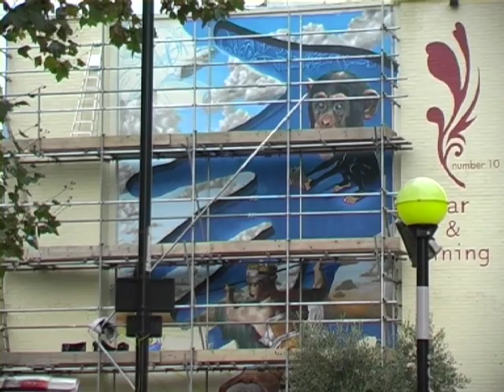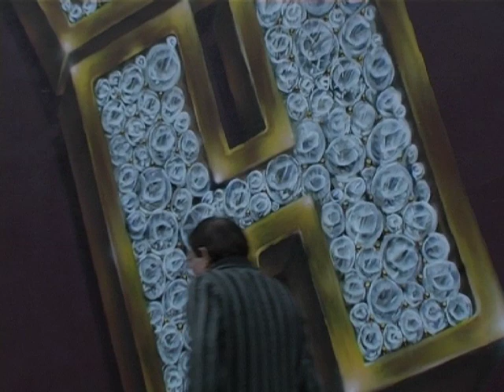Voice of the voiceless: Documentary Graffiti Art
Documentary profiling the artistic background and work of Alex a Painter aka street artist aka Writer applies his craft using a spray can, commonly known as Graffiti Art.
How does the art of writing, empower people from disenfranchised communities to express themselves and empower communities as well as the artist's concerned? How has the way Alex practices his art form changed in London? Also why has Graffiti Art become the last pillar of the HIP HOP movement to go mainstream?